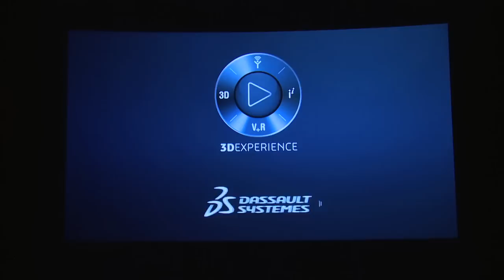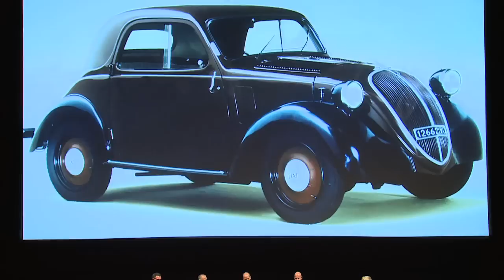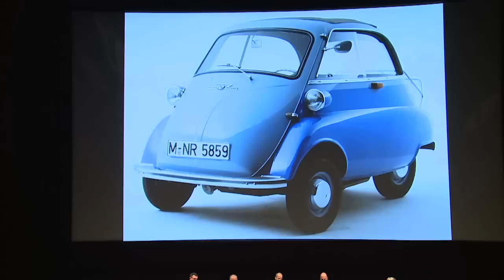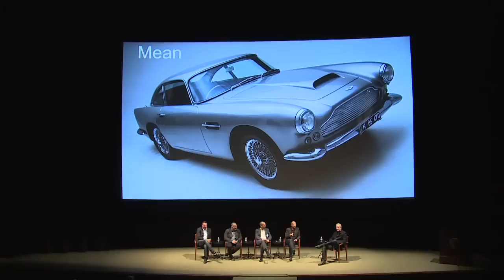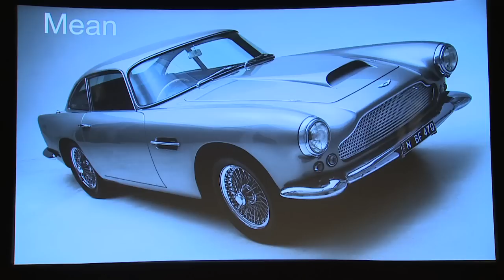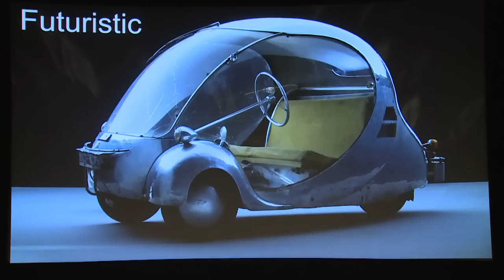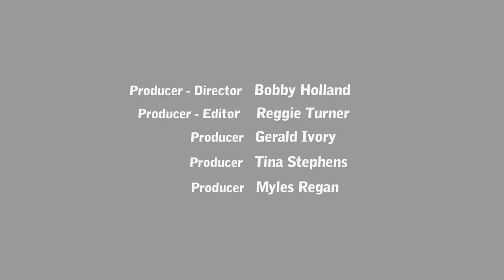AutoDesignO "Cars of Character"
November 3, 2014 (LOS ANGELES, CA) -- AutoDesignO's flagship event, "Cars of Character", redefines how professionals explore automotive design, bringing outside amazing concept and preproduction cars, and offering visual presentations on a theater big screen. The event at Warner Brothers Studios sheds light on the talent, technology, and inspirations in the clandestine world of automotive design.

The world-class panel of automotive designers at "Cars Of Character" on October 21, 2014 consisted of Laurenz Schaffer, President, BMW Group DesignworksUSA; Frank Saucedo, Director Advance Design - GM 5350, North Hollywood; Chris Chapman, Chief Designer - Hyundai Design Center, Irvine; and Derek Jenkins, Director of Design - Mazda North America, Irvine. Each designer enlightened the guests with their perspectives on design.

More than ever before, automotive products are featuring expressive and stimulating personalities. Proof of this dotted the Brownstone Street at Warner Brothers Studios. BMW showcased its highly anticipated i8. General Motors touted its elegant and stately Cadillac Elmiraj Concept. Hyundai surprised many on hand with its sophisticated HCD-14 Concept. Mazda offered a peek into the future with its 2016 MX-5 Miata. Additionally, paired up with their respective stable mates were the BMW 435i Gran Coupe, Cadillac ATS Coupe, Hyundai Genesis, and the Mazda3, allowing guests to delve into each brands styling traits.

John Grafman, Executive Director of AutoDesignO, states, "Cars Of Character is a chance for those in the automotive design industry to interact with the best and the brightest in a relaxed setting. This could only happen here in Southern California, and we're taking full advantage of that."

Grafman declares, "AutoDesignO is continuing to keep the momentum up by moving forward with a revamped web on November 10, and other related events and opportunities for those in the automotive design industry. The heavily updated site will offer ease of use, useful design information and news, along with free membership."

Eric Noble, President of the noted advanced automotive consulting firm The CARLAB, once again provided poignant moderation for the "Cars Of Character" elite cast of auto designers.

Presenting Sponsor 3DXCITE captivated guests with demonstrations and eye-popping visual displays on the Steven J. Ross Theater big screen at Warner Brothers Studios. Bunkspeed, one of the design software programs from 3DXCITE, allows incredible variations and simulations of digital models at a touch of a button. This allows creative digital designers an advantage in rendering incredible images while varying the materials, light sources, and backgrounds with amazingly life-like results.

"Cars of Character" sponsor Katzkin Leather, Inc. was providing an extra does of excitement by giving away a leather interior transformation. The winning ticket holder, Janis Hirsch of will have her 2010 Toyota Prius undergo the Katzkin makeover.

Charmaine Joie Couture further enhanced this special event with her latest fashions and beautiful models. Charmaine J. Rodriguez is launching her own label under the brand name Charmaine Joie Couture after 22 years of experience in the fashion industry with companies such as BCBG, NBC Fashion Star, and Samsung, to name a few. Charmaine is emerging as a respected couture dress designer with influences that range from the fashion world to cars.

Right Track Motoring captured the design panel from start to finish on video. The insightful YouTube version can be seen

About: AutoDesignO (the Automotive Design Organization) is a professional association, which is improving access to people, essential information, as well as a culture exchange within the automotive design profession, and beyond the studio walls. The organization strives to expand the presence and prominence of the design industry.

The organization is committed to all professionals in the automotive design industry. AutoDesignO encompasses all aspects of the trade providing enhanced business relations and communication, resources for studios, relevant news, special events, and additional global opportunities for members that only an association can provide.

John Grafman
Executive Director - AutoDesignO

Right Track Motoring
Sony PMW300 Camera Footage